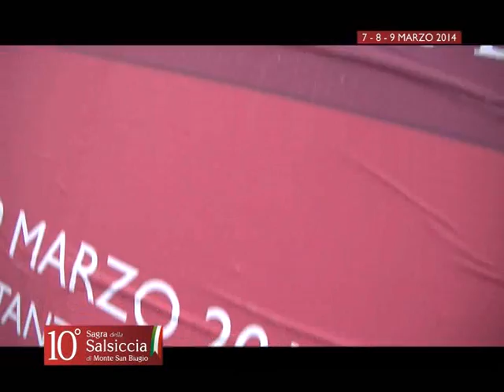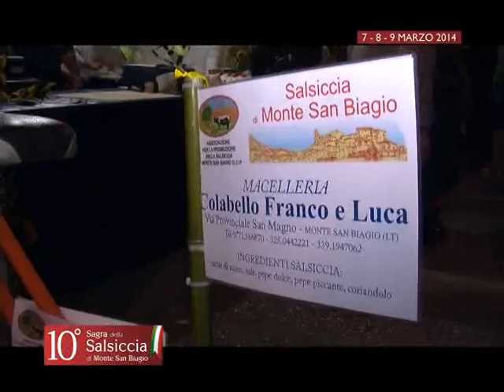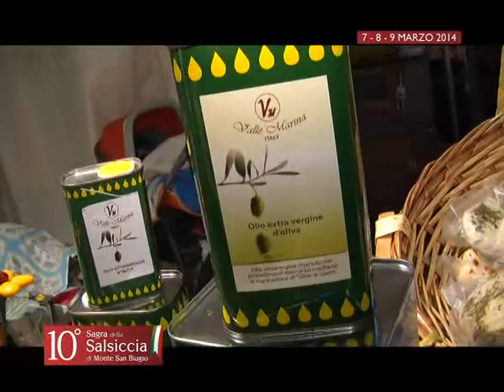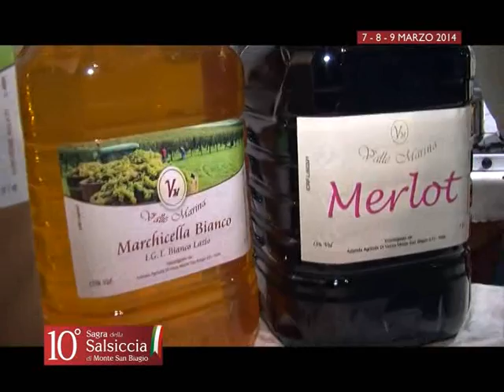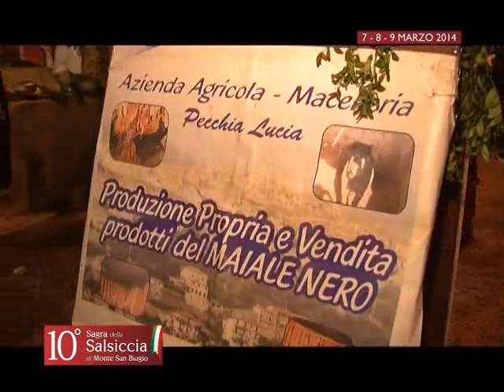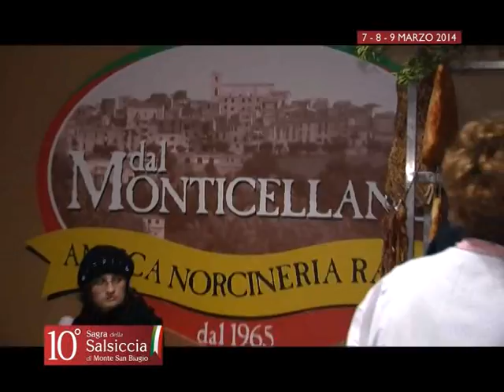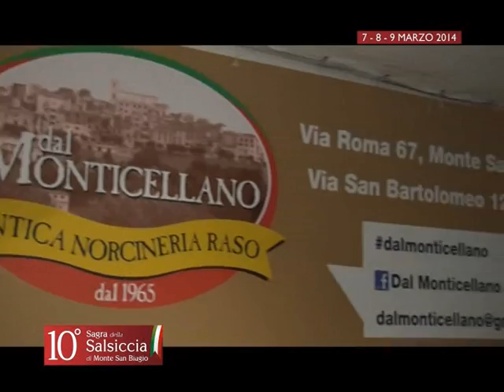10^ SAGRA DELLA SALSICCIA DI MONTE SAN BIAGIO ANNO 2014 mpg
Il reportage della manifestazione che si è svolta il 7-8-9 marzo 2014 presso il Piazzale della Stazione FF.SS. di Monte San Biagio.